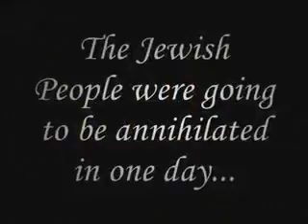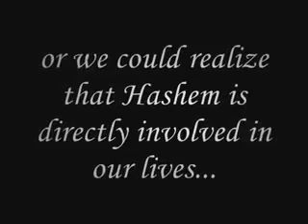The Story of Purim.flv